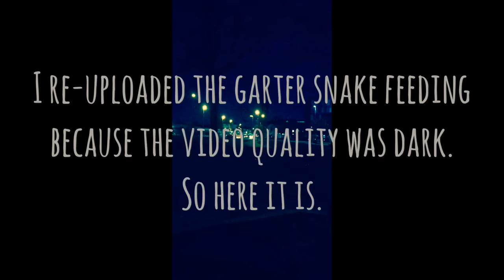Re-uploaded. snake feeding slow motion.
Rag n bone.
Garter gets aggressive on this feeding making sure it’s dead good and proper.